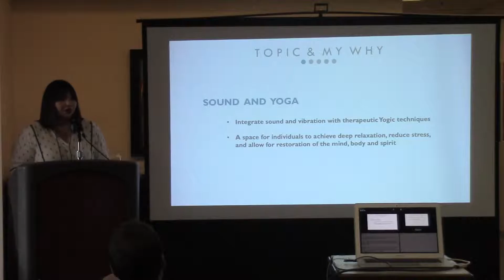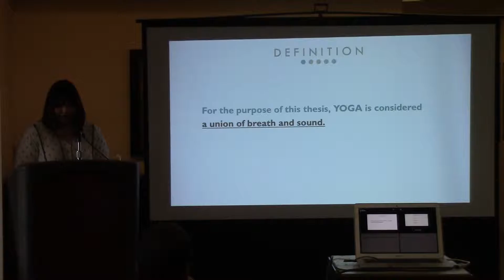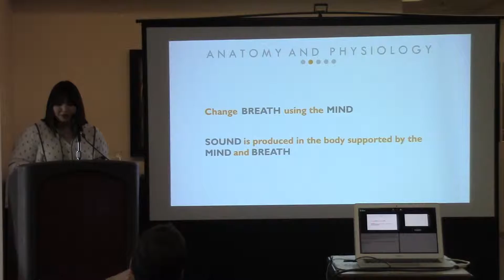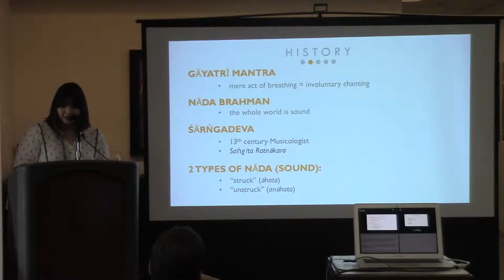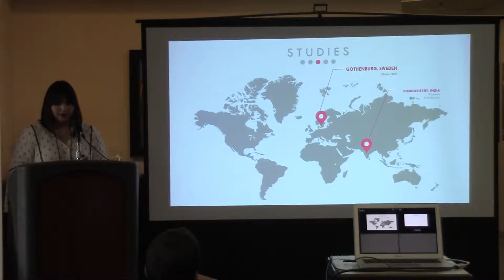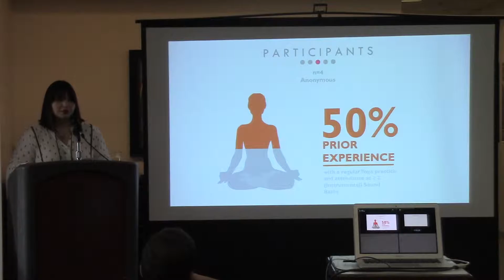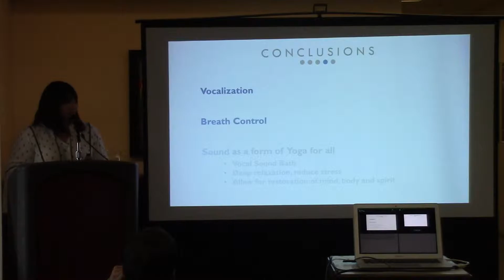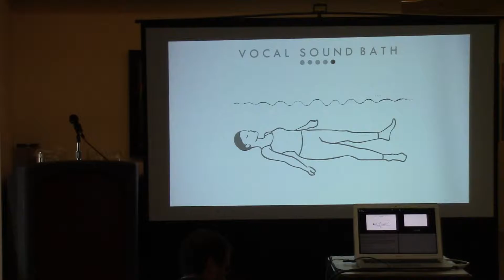MA Thesis, Madelaine Edmonds